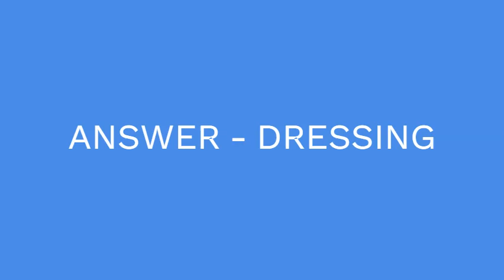Sauce for salad 7 Little Words Answer